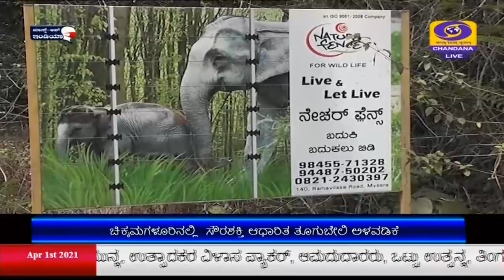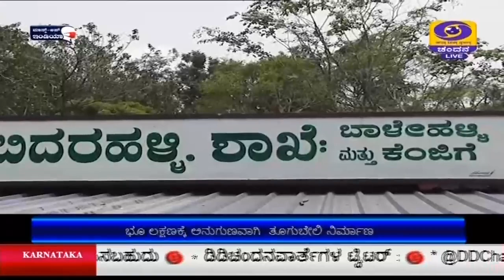ಚಿಕ್ಕಮಗಳೂರಿನಲ್ಲಿ ಸೌರಶಕ್ತಿ ಆಧಾರಿತ ತೂಗುಬೇಲಿ ಅಳವಡಿಕೆ ; ಕಾಡಾನೆಗಳ ಹಾವಳಿ ತಡೆಗೆ ಅರಣ್ಯ ಇಲಾಖೆಯ ಕ್ರಮ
ಚಿಕ್ಕಮಗಳೂರು ಜಿಲ್ಲೆಯಲ್ಲಿ ಅರಣ್ಯ ಇಲಾಖೆಯ ವತಿಯಿಂದ ಮೂಡಿಗೆರೆ ತಾಲ್ಲೂಕಿನ ತತ್ಕೊಳ ಮೀಸಲು ಅರಣ್ಯ ಸರಹದ್ದಿನ ಹಳ್ಳಿಗಳಲ್ಲಿ ಆನೆಗಳ ದಾಳಿಯಿಂದ ಉಂಟಾಗುತ್ತಿದ್ದ  ಅವಘಡಗಳನ್ನು  ತಪ್ಪಿಸಲು  ಕಾಡಿನ ಗಡಿರೇಖೆಯಲ್ಲಿ ತೂಗುಬೇಲಿ ನಿರ್ಮಾಣ ಮಾಡಲಾಗಿದೆ. ಕಾಡು ಪ್ರಾಣಿಗಳು ಮತ್ತು ಮಾನವನ ನಡುವಿನ ಸಂಘರ್ಷ ತಡೆಯಲು ಸುಮಾರು ಹತ್ತು ಕಿಲೋ ಮೀಟರ್  ಸೌರಶಕ್ತಿ ಆಧಾರಿತ ‌ ತೂಗು ಬೇಲಿಗಳನ್ನು ನಿರ್ಮಿಸಲಾಗಿದೆ.
ಕಂಬಗಳಿಗೆ ತೂಗುಬೇಲಿಗಳನ್ನು  ಅಳವಡಿಸಲಾಗಿದ್ದು,  ಸೌರಶಕ್ತಿಯ ಬ್ಯಾಟರಿಗಳಿಂದ ಪ್ರಾಣಿಗಳಿಗೆ  ಹಾನಿಯಾಗದಂತೆ ವಿದ್ಯುತ್  ಹರಿಸಲಾಗುತ್ತಿದೆ. ಇದರಿಂದ  ಇತ್ತೀಚಿನ  ದಿನಗಳಲ್ಲಿ  ಕಾಡಂಚಿನಲ್ಲಿನ ಗ್ರಾಮಗಳಿಗೆ  ಆನೆಗಳ ಉಪಟಳ  ತಗ್ಗಿದೆ.
ಡಿಡಿನ್ಯೂಸ್‌ನೊಂದಿಗೆ ಬಿದರಹಳ್ಳಿ  ಗ್ರಾಮದ  ಕಾಫಿ ಬೆಳೆಗಾರ ಪ್ರಭಾಕರ್‌, ಕಳೆದ ಹಲವು  ವರ್ಷಗಳಿಂದ  ಕಾಡು ಪ್ರಾಣಿಗಳ ಹಾವಳಿ ಹೆಚ್ಚಾಗಿತ್ತು.
ವಿದ್ಯುತ್ ಕಂಬಗಳ  ಮಾದರಿಯಲ್ಲಿ   ತೂಗುಬೇಲಿ  ನಿರ್ಮಿಸಿರುವುದರಿಂದ  ಕಾಡೆಮ್ಮೆ,  ಹಾಗೂ ಆನೆಗಳ  ಹಾವಳಿ  ತಪ್ಪಿದೆ ಎಂದರು.

ಕೆಂಜಿಗೆ ಹಳ್ಳಿಯ ಕಾಫಿ ಬೆಳೆಗಾರ  ಕೇಶವ ಗೌಡ,  ಕಾಡು ಪ್ರಾಣಿಗಳಿಂದ ಈ ಹಿಂದೆ ಅಪಾರ ಪ್ರಮಾಣದ  ಬೆಳೆ ನಾಶವಾಗುತ್ತಿದ್ದು, ಬೇಲಿಯ ನಿರ್ಮಾಣದಿಂದ ಕಾಡಂಚಿನ  ಗ್ರಾಮದಲ್ಲಿ ತೊಂದರೆ ತಪ್ಪಿದೆ ಎಂದು ತಿಳಿಸಿದರು.

ಸಹಾಯಕ ಅರಣ್ಯ ಸಂರಕ್ಷಾಣಾಧಿಕಾರಿ ನಿರ್ಮಲಾ,  ತೂಗುಬೇಲಿ ನಿರ್ಮಾಣದಿಂದ ಆನೆಗಳು ಕಾಡಿನಿಂದ ಹೊರಬರುವ ಪ್ರಮಾಣ ಕಡಿಮೆಯಾಗಿದೆ. ಸುತ್ತಮುತ್ತಲ ಗ್ರಾಮಗಳ ಜನರಿಂದ ಉತ್ತಮ ಅಭಿಪ್ರಾಯ ವ್ಯಕ್ತವಾಗಿದೆ ಎಂದರು.
ಅರಣ್ಯ  ಸಂರಕ್ಷಣಾಧಿಕಾರಿ ಜಗನ್ನಾಥ್‌,  ಕಳೆದ ಹತ್ತು ವರ್ಷಗಳಿಂದಲೂ ಮೂಡಿಗೆರೆಯ ಹಲವು ಗ್ರಾಮಗಳ ರೈತರಿಗೆ ಕಾಡಾನೆಗಳಿಂದ ತೊಂದರೆಯಾಗುತ್ತಿತ್ತು. ಪರಿಹಾರದ ಭಾಗವಾಗಿಯೇ ಸುಮಾರು ಹತ್ತರಿಂದ ಹದಿನೈದು ಲಕ್ಷ ರೂಪಾಯಿ  ಸರ್ಕಾರ ಪಾವತಿಸುತ್ತಿತ್ತು.  ಭೂ ಲಕ್ಷಣಕ್ಕೆ ಅನುಗುಣವಾಗಿ ತತ್ಕೊಳ ಗ್ರಾಮದ ಮುಖ್ಯ ರಸ್ತೆಯಿಂದ ಕುಂಡ್ರಾ ಗ್ರಾಮದವರೆಗೂ ಸುಮಾರು ಹತ್ತು ಕಿಲೋ ಮೀಟರ್‌ ಉದ್ದದ ತೂಗುಬೇಲಿಯನ್ನು ನಿರ್ಮಿಸಲಾಗಿದೆ.  ಬೇಲಿ ನಿರ್ಮಾಣವಾದ ನಂತರ ಯಾವುದೇ ಬೆಳೆಹಾನಿಯಾಗಿಲ್ಲ  ಎಂದು ಮಾಹಿತಿ ನೀಡಿದರು.